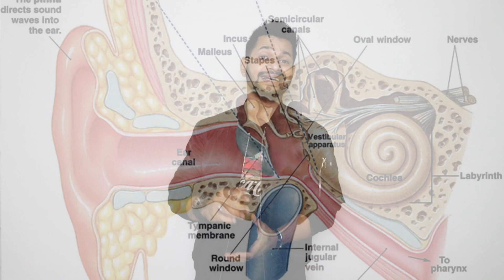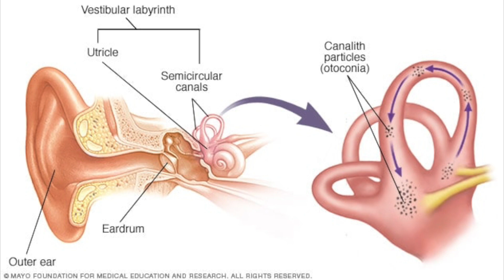HOW TO GET RID OF VERTIGO | वर्टिगो के कारण,लक्षण ओर इलाज | ANI RAY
TIME CODES :-
0:00 - INTRO
0:46 - WHAT IS VERTIGO
1:07 - Benign paroxysmal positional vertigo
1:41  - SYMPTOMS OF VERTIGO
2:15 - REASONS. OF VERTIGO
2:25 :- vestibular system
2:46 :- otolith organs
3:23 :- VERTIGO EXERCISE

MY SETUP:-
CAMERA A7S MARK3
LIGHT SET UP